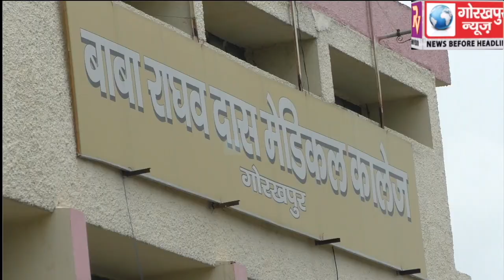चिकित्सा शिक्षा के प्रमुख सचिव रजनीश दुबे की अध्यक्षता में सम्पन्न हुई इंसेफेलाइटिस के रोकथाम सहित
चिकित्सा शिक्षा के  प्रमुख सचिव रजनीश दुबे की अध्यक्षता में सम्पन्न हुई इंसेफेलाइटिस के रोकथाम सहित अन्य योजनाओं के प्रगति और क्रियान्वयन सम्बन्धित बैठक , कहा बीआरडी मेडिकल कालेज बनेगा आदर्श मेडिकल कालेज, होगा सुविधाआंे में इजाफा
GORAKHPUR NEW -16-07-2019